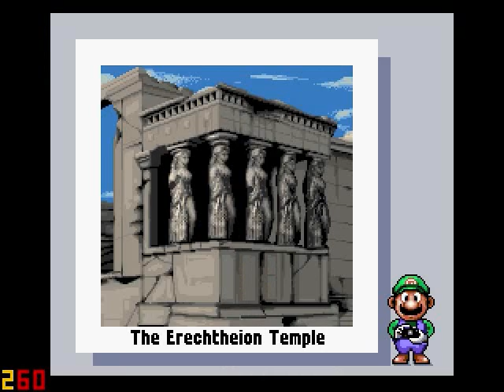Let's Play Mario is Missing! Video Walkthrough SNES (Part 3)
Welcome to my newest video walkthrough: Mario's Missing!  This video walkthrough will take you through the little known, lesser liked Mario is Missing for the Super Nintendo.  This obscure title is Luigi's first starring role, and though you may expect it to develop Luigi's character a bit in a platforming role, it's actually a edutanment title about geography.  Stuck in Bowser's Castle (who's on Antartica trying to melt it), you have access to five doors.  In each door, you must:

a. Destroy turtles until you recover stolen artifacts.
b. Return the three artifacts by answering history questions.
c. Figure out where you are in the world so you can move Yoshi there and return to Bowser's castle.

Rinse and repeat five times until you "fight" the koopa kid for the floor you're on and move to the next floor.  This goes on for fifteen cities.  As you can tell from watching, this game got horrible reviews, though I loved it as a kid for some reason.

Without further ado, here's Mario's Missing for the Super Nintendo!

CITIES COVERED:
-San Fransisco, USA (Part 2/2)
-BOSS: Ludwig Von Koopa
-Athens, Greece
-Buenos Aires, Argentina (Part 1/2)